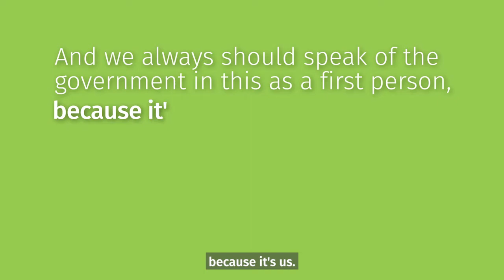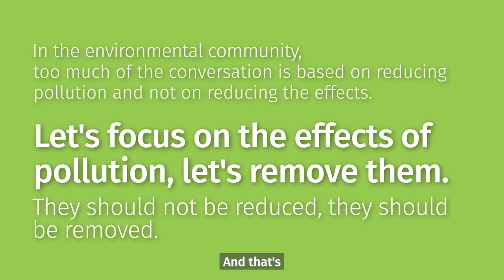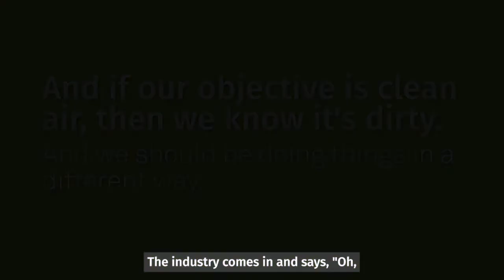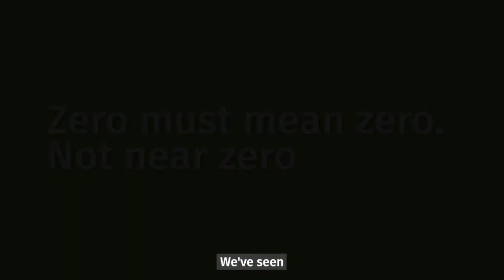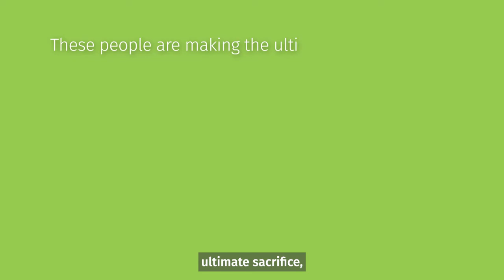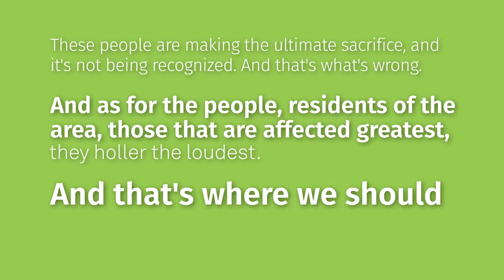Meet the MFN Members: Theral Golden, West Long Beach Neighborhood Association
Meet Theral Golden, from the West Long Beach Neighborhood Association. Theral talks about the importance of REAL environmental justice and what Zero Emissions truly means for frontline communities.